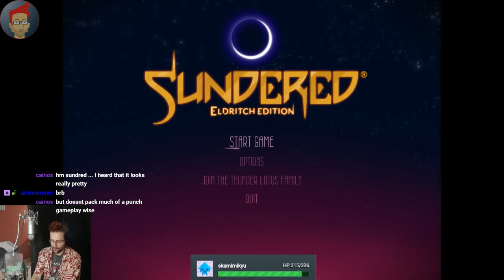So Pretty - Sundered (Stream Smorgasbord Jan. 12, 2019)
What's going on Noobs? It's a stream smorgasbord! It's time for the thrilling conclusion to the Stream Smorgasbord with Sundered: Eldritch Edition. Sundered is a 2D action rogue-like. Kind of. There's an ability tree that is permanent and permanent abilities that we can unlock and the map does change every time we die or return to the main chamber but there are certain rooms that are always in the same place no matter what. It's a pretty fun game and it's very pretty.

Hang out with me and the League of Noobs live on Twitch Saturdays and Sundays from 10:00 to 14:00 (UTC-6)